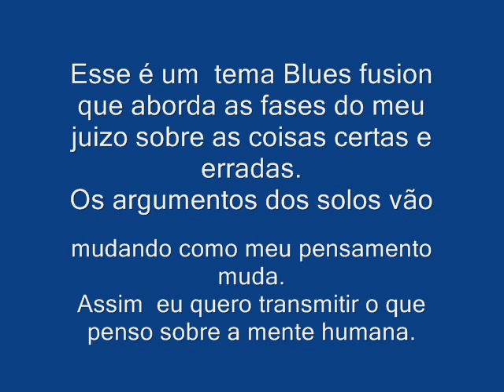Fábio Zen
Blues Fusion.